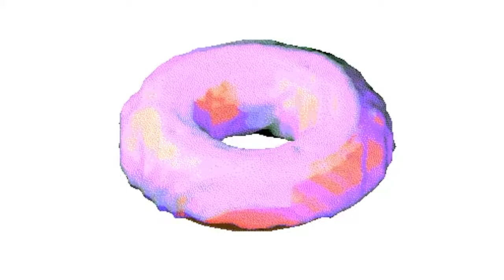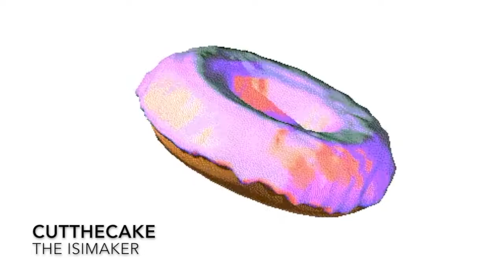The Isimaker - CutTheCake